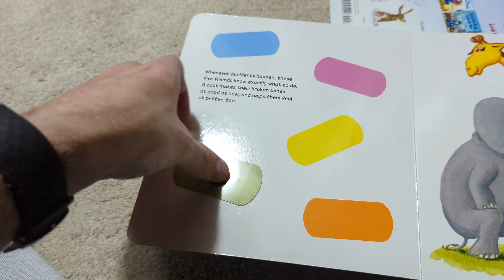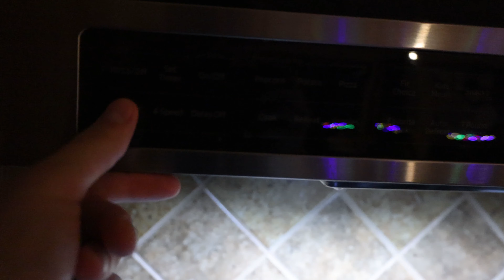turtles at the doctor - 2022-02-11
Regularly scheduled well visit for the little one. He was a cute little trooper. My favorite part about the doctor's office is the turtles.